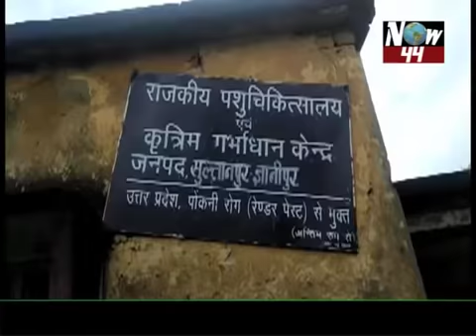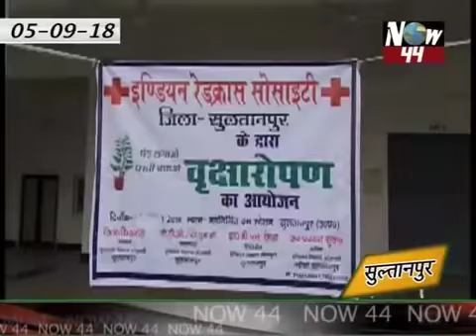सुल्तानपुर और अमेठी की टॉप मोस्ट ख़बरे 05-09-2018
सुल्तानपुर और अमेठी की आज 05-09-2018 की टॉप मोस्ट खबरें. एक साथ एक जगह